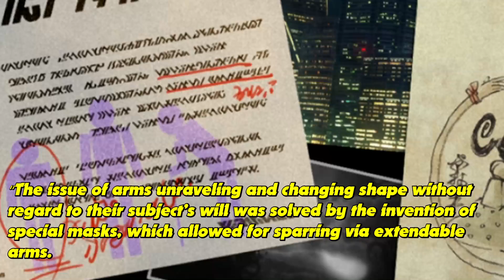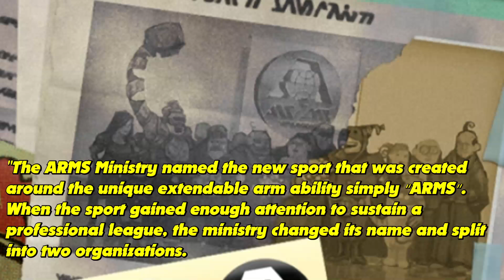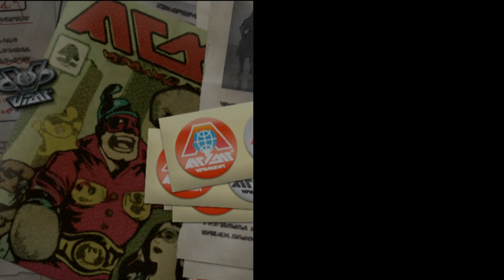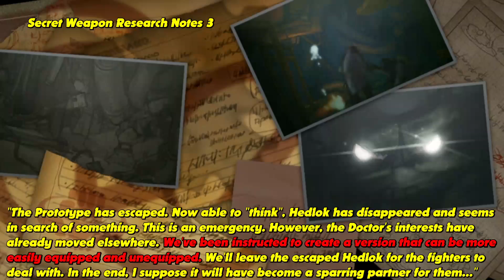ARMS LORE [EP 2]: The League and the Labs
Heya guys! Remember that time when we said we were alive and then we didn't make any videos?

Yeah...

Good times...

Hey! Expect some streaming soon! In the meantime, why not enjoy this pipin' hot ARMS Lore video to dazzle and amaze your senses?
Today, we're going over the ARMS League and the ARMS Labs. Hope you enjoy!

Check out our Twitch channel where we stream retro, as well as the occasional new release:

Twitch.com/Sarcasmus